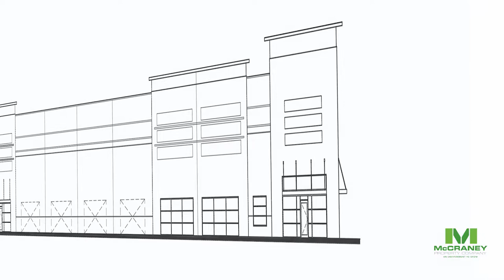McCraney Property Company Corporate Video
A leading private real estate investment firm focused on the acquisition, development, and management of industrial properties in the Southeast region.